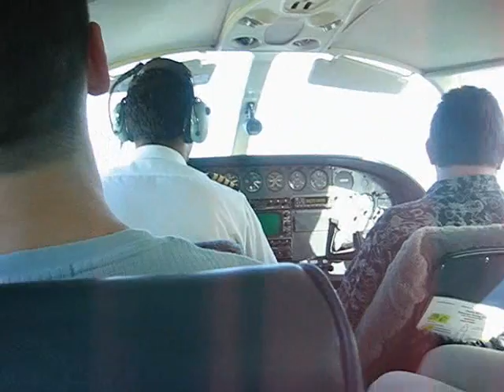Small Plane Vieques, PR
See cool landing in small airport in Vieques, PR.